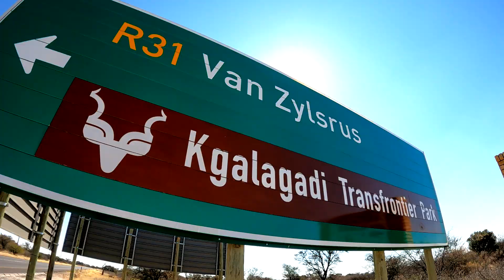"Ironvan" Adventures: Kalahari Boys Weekend Trailer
a little teaser preview of our next "Ironvan" Adventures weekend. The boys went to the Kalahari... what happens in the Kalahari, stays in the Kalahari.